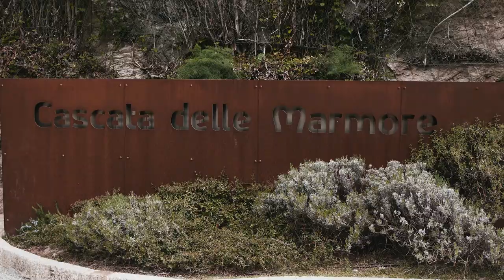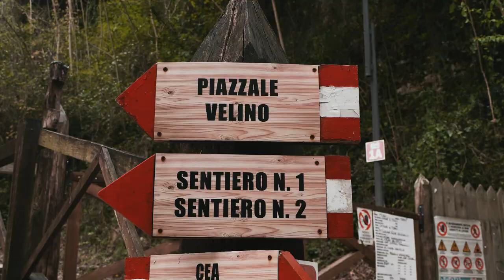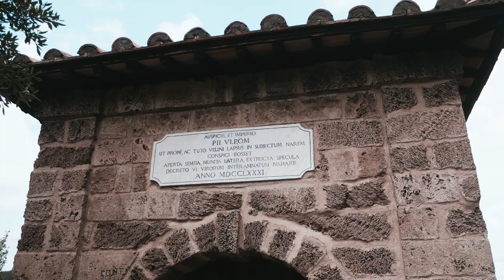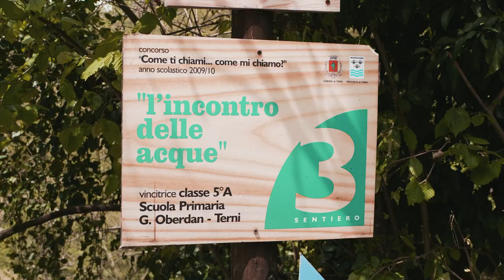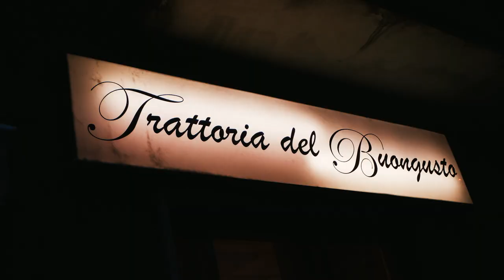Come Visitare LA CASCATA DELLE MARMORE | VLOG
Finalmente oggi andiamo a visitare la meravigliosa cascata delle Marmore.

Vuoi dirmi qualcosa in privato?

▼▼MUSICA▼▼